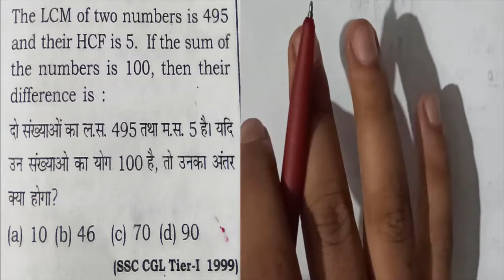the LCM of two numbers is 495 and their HCF is 5 . if the sum is 100 | ssc cgl impotant for CET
दो संख्याओं का ल स 495 तथा म स 5 है यदि उन संख्याओं का योग 100 हो तो उनका  अंतर क्या होगा?

SSC GD
SSC JE
SSC Stenographer
RBI Grade B
RBI Assistant
IBPS RRB
IBPS SO
IBPS Clerk
SBI PO
RRB ALP
RRB JE
RRB NTPC
LIC AAO
LIC ADO
pet exam
banking
railways exams
Insurance exams,
SSC exams,
Defence exams
important questions
only past year ssc questions
CET EXAMS
PET EXAMS
PREPARE FOR SSC
GOVERNMENT EXAMS

ssc_chsl_exam2021
ssc_cgl_2021
ssc_mts_2021
ntpc_exam
sscchsl2021
Mixture and alligation
average
cet_exam
ssc_notification
shorts solution
ibps_exam
past_year_queation
paperback_doughts
job_alert
new_vacancies
important_questions
maths_ssc
quantitative_ssc
quantitative_ibps_bank
past_year_queation_practice
pre_questions
ssc_cgl_mains
ssc_chsl_reasult
ssc_cgl_reasult
cpo_si _results
most_important_queation__ssc
cet_2021
important_questions_for cet
paperback